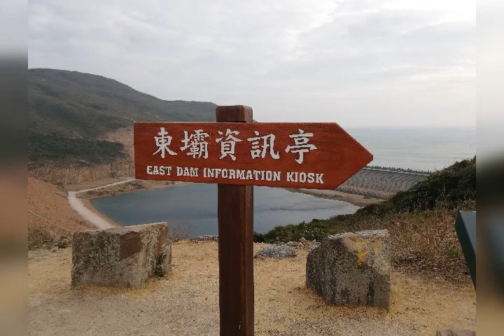Po Pin Chau Island in Hong Kong 🏝️❤️Tata Explorer